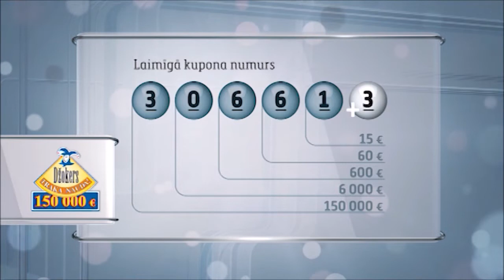Latloto 5 no 35 izloze – 07.08.2019.